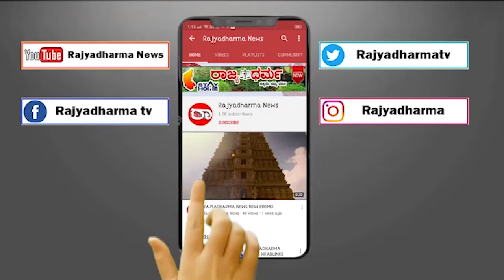Srinivas Prasad free from corona | ಕೊರೊನಾ ಮುಕ್ತರಾದ ಶ್ರೀನಿವಾಸ್ ಪ್ರಸಾದ್